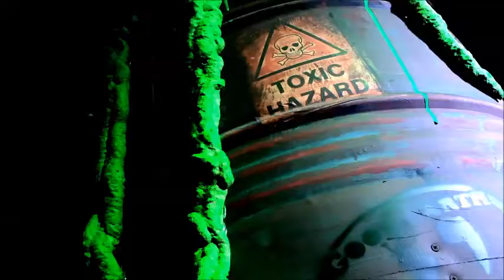The Toxic Avenger Official trailer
Watch the official trailer of The Toxic Avenger opening at the Arts Theatre on 28th September 2017!